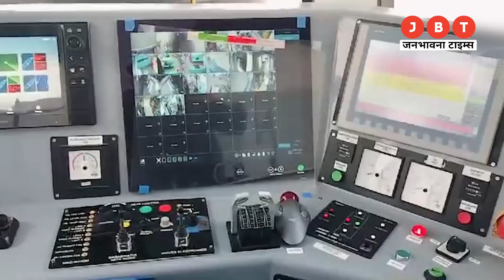Water Metro Ayodhya: Jatayu Cruise, Solar Boat के बाद सरयू में दौड़ेगी वाटर मेट्रो |TOP NEWS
Water Metro Ayodhya:  Jatayu Cruise, Solar Boat के बाद सरयू में दौड़ेगी वाटर मेट्रो

Ayodhya Ram Mandir: अयोध्या में रामलला की प्राण प्रतिष्ठा के बाद रामभक्तों की कतारें लगातार लंबी होती जा रही हैं । पर्यटकों का जमावड़ा लगा है । पर्यटकों के लिए अयोध्या से अच्छी खबर ये है कि उन्हें अब रामलला के दर्शन करने के साथ-साथ वाटर मेट्रो की सवारी करने का भी मौका मिलेगा।